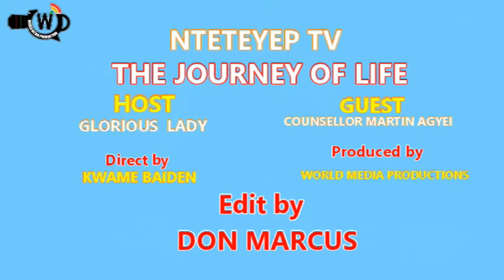THE JOURNEY OF LIFE {Life is a Journey}